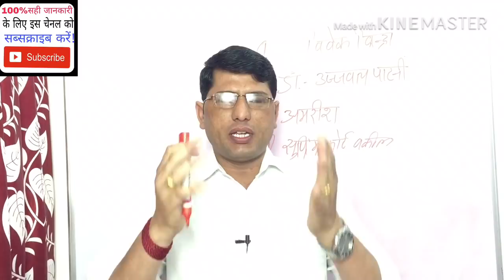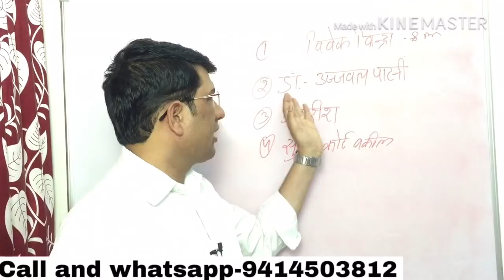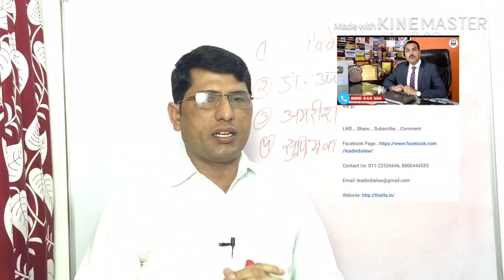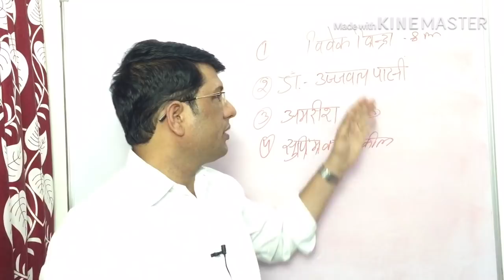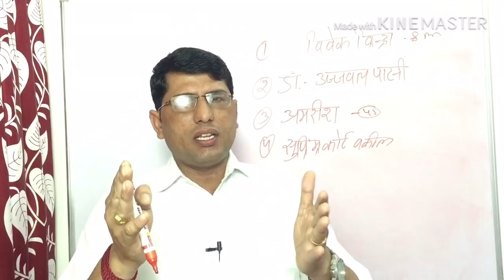करोड़पती भी पैसा लेते हैं! Karoperty be paisa lete hai. 21 April 2019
1-किसी भी प्रकार की विदेश जॉब समस्या का समाधान!
 2-धोखाधड़ी से बचना पैसा पासपोर्ट जॉब समस्या का                       समाधान!
 4- विदेश में अगर आप जाते हो कंपनी वीजा, सैलरी, कार्य, इमीग्रेशन आदि की समस्या का समाधान
 5- इमीग्रेशन समस्या, पासपोर्ट समस्या, ईसीआर ईसीएनआर पासपोर्ट आदि समस्याओं का समाधान!
 6- 48 घंटे में उपरोक्त सभी समस्याओं का समाधान आपका किया जाएगा!